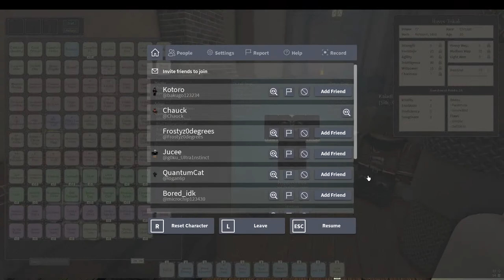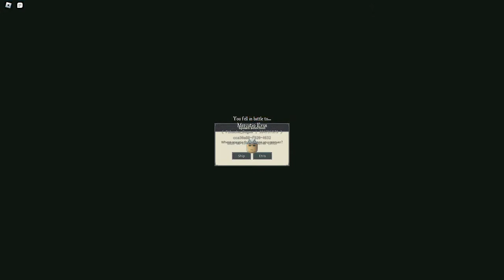Ironsing progression 3 [Deepwoken]